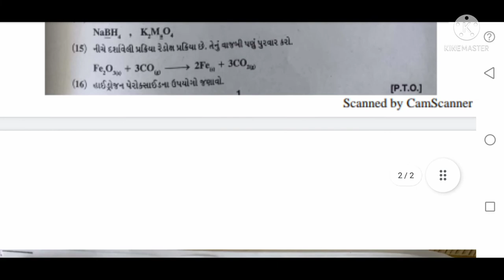Second exam Chemistry paper standard 11_2022